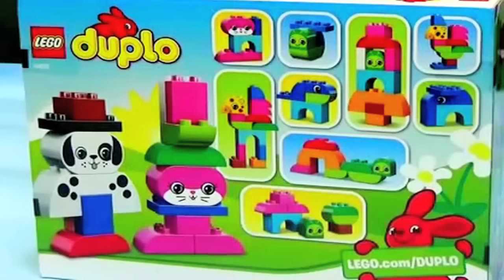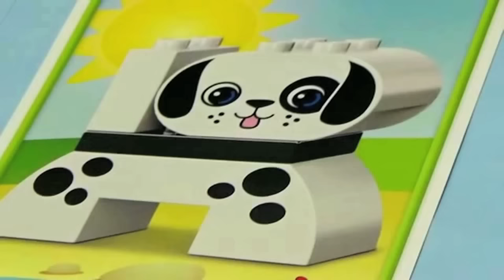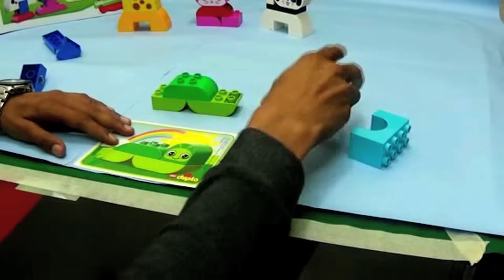lego Children's Duplo Blocks Toy Making | Kids Educational Video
Auto Rickshaw kit for a Mechanix
Hand Fan kit for a Mechanix
Kids Educational Video
Children's Duplo Blocks Making